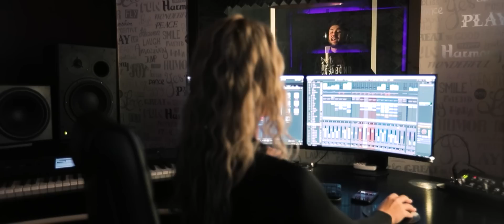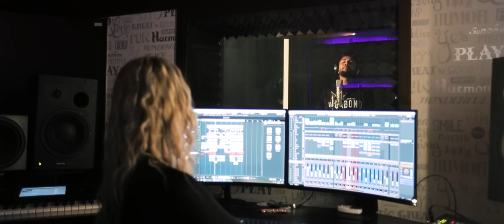Tzanca Uraganu - Imi place tot la tine